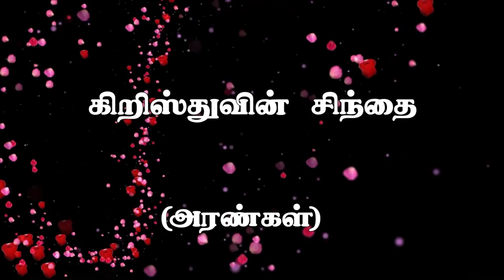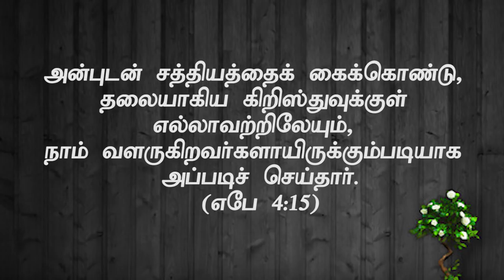"கிறிஸ்துவின் சிந்தை" அரண்கள் (HD) Jun 18th 2019 Today's Promise with Bro.D.Jestin (DD1904)